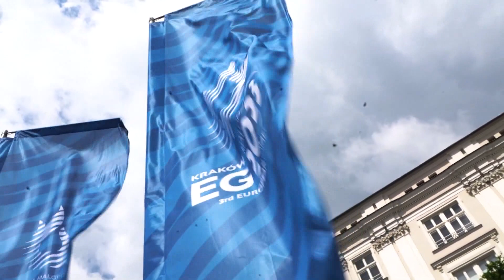Lelátó – 2023.07.18. – Bajor Gábor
Lelátó című sportmagazinunkan ezúttal a vendég Bajor Gábor, a Magyar Teqball Szövetség csapatának szövetségi kapitánya, akivel a a nemrég lezajlott európai csapatbajnokságról beszélgetett Dallos Tibor.